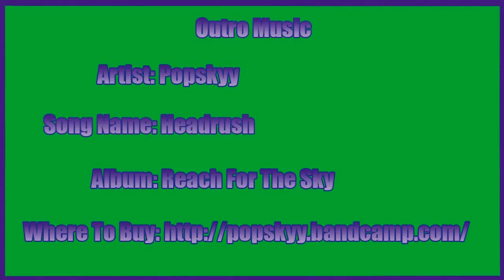Middle-Earth: Shadow of Mordor Walkthrough w/ Grapingjam Part 24 - Final Warchief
Didn't stand a chance!

Outro Music
Artist:Popskyy
Song Name: Headrush
Album: Reach For The Sky

Middle-Earth: Shadow of Mordor is...

You are Talion, a Ranger of the Black Gate, keeping watch over Mordor which has remained undisturbed for ages. In the blink of an eye, everything is taken from you - your friends, your family, and even your own life. Resurrected by a vengeful spirit, you must now embark on a relentless vendetta against those who have wronged you. Fight through Mordor and uncover the truth of the spirit that compels you, discover the origins of the Rings of Power, build your legend and ultimately confront the evil of Sauron in this new chronicle in Middle-earth.